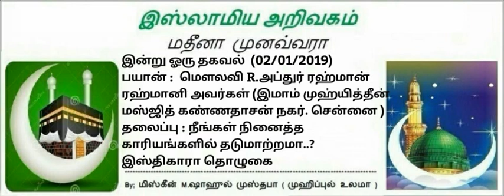472 - நீங்கள் நினைத்த காரியங்களில் தடுமாற்றமா..? இஸ்திகாரா தொழுகை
இன்று ஓரு தகவல்  (02/01/2019)
பயான் :  மெளலவி R.அப்துர் ரஹ்மான்
ரஹ்மானி அவர்கள் (இமாம் முஹ்யித்தீன்
மஸ்ஜித் கண்ணதாசன் நகர். சென்னை )
தலைப்பு : நீங்கள் நினைத்த
காரியங்களில் தடுமாற்றமா..?
இஸ்திகாரா தொழுகை